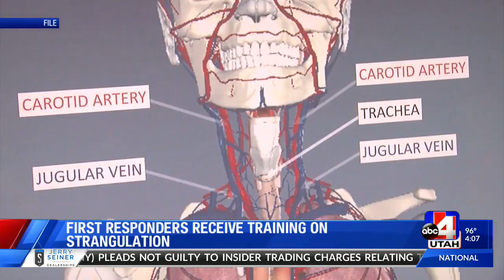News 4 Utah 4PM A BLOCK 080918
NEWS4UTAH 4 PM A BLOCK: FIRE COVERAGE, SHOOTING AND HOUSE FIRE, DOMESTIC VIOLENCE